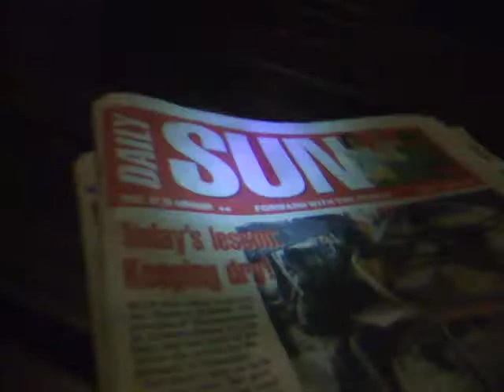Soweto Backpackers Outdoor Bar - South Africa - January 2011